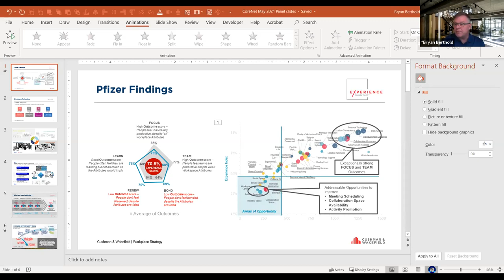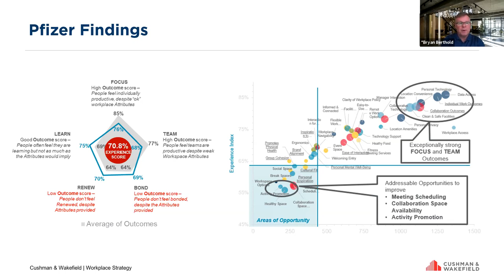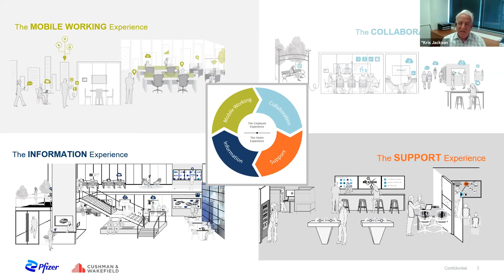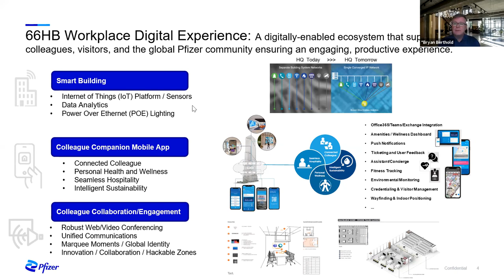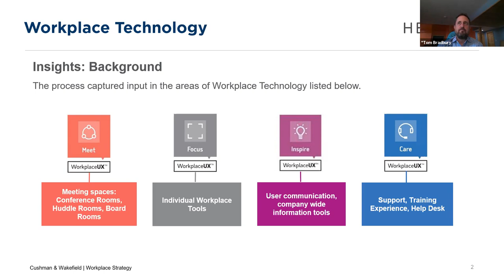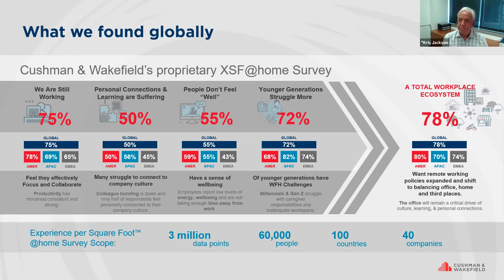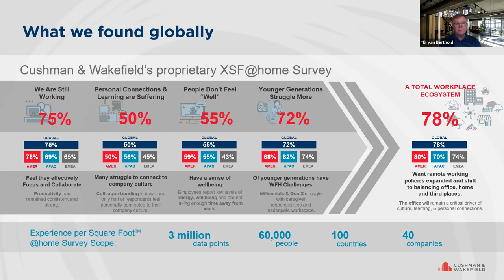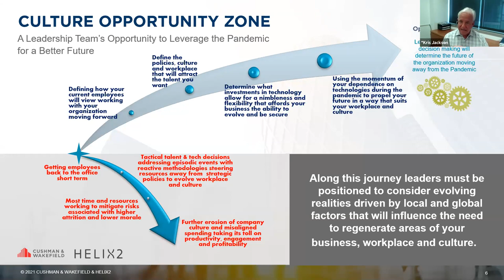Corporate Culture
Are you prepared to leverage talent and technology to drive your organization’s culture in a post pandemic, more decentralized world? Position your company for a successful transformation from pandemic to performance! Hear how and why companies like Pfizer lead with talent and tech to support a culture that drives their future.

Panelists:
Bryan Berthold, Global Lead Workplace Experience, Cushman & Wakefield
Tom Bradbury, CEO, Helix2, Author of The Culture Project: 30 Days to Reboot Your Organization
Kris Jackson (KJ), Senior Director, Global Workplace Solutions and NYHQ Transformation, Pfizer